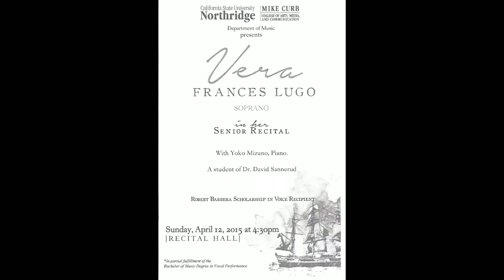Vera Frances Lugo, senior recital "Quia respexit humilitatem"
Vera Frances Lugo
in her Senior Recital
"Quia respexit humilitatem" by Johann S. Bach